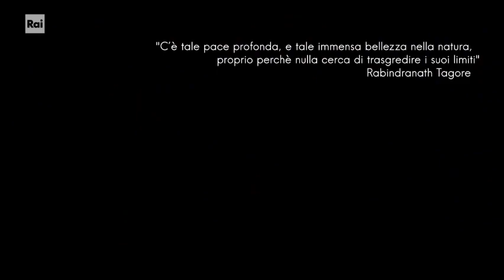l'uomo degli orsi un passo dal cielo7 pt4